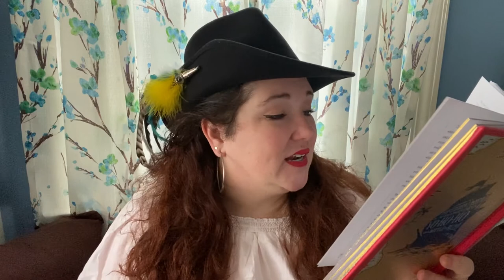'Treasure Island' Chapter Twenty Four: The Cruise of the Coracle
Part Five: My Sea-Adventure, Chapter Twenty Four: The Cruise of the Coracle